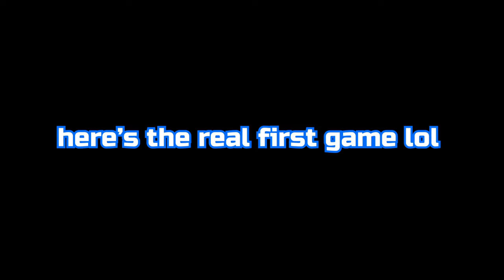Relaxing Keyboard + Mouse Sounds ASMR | Hypixel Bedwars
Enjoy this Thocky Satisfying relaxing Keyboard and Mouse Hypixel Bedwars Minecraft ASMR  without handcam, this video is sleepy, relaxing, satisfying, thocky.

If you have any suggestions, questions, video Ideas, anything

This video was recorded at 144 FPS!
MY SETUP:
| Mouse: Glorius model D
| Keyboard: VGN S99 Wireless Mechanical Keyboard (Aurora Ice Cream Switches)
| Microphone: Microphone of my Mobile Phone

| GPU: NVIDIA GeForce RTX 2060 Ti
| CPU: AMD Ryzen 5 3600
| RAM: 16GB

| Fov: 75%
| Sense: 1400dpi 52%
| Lunar Client (motion blur at 7)

| Streamlabs - 144 fps
| Premiere pro - 144 fps
| Photoshop for thumbnail
TEXTURE PACK
 | Games |
| 0:00 Game 1
| 3:19 Game 2

TAGS (ignore) ❌